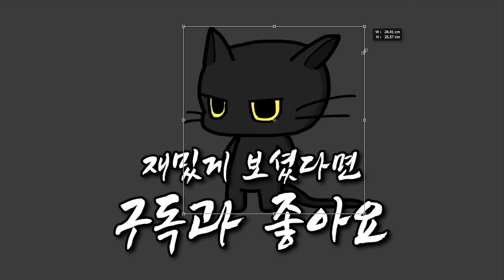항아리, 뱀, 첫 경험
항아리 게임 3일차입니다.